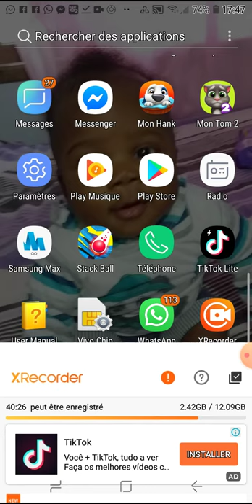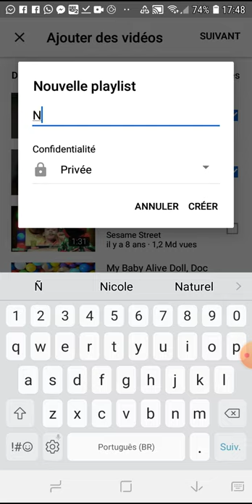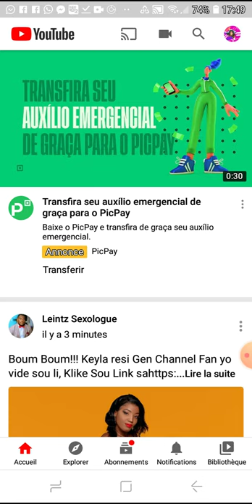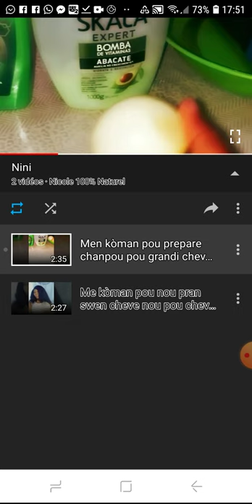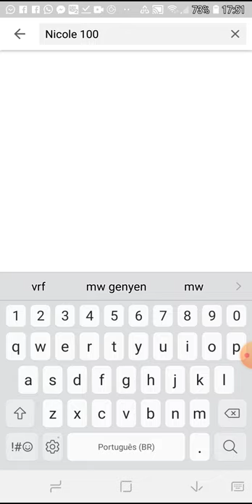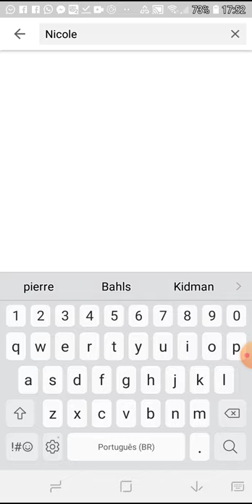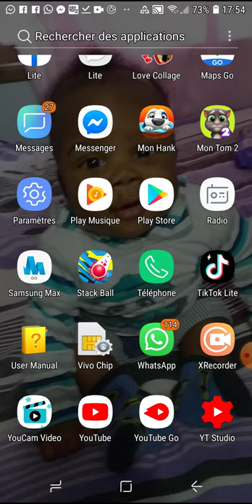me kòman pou fè kat mil lèa